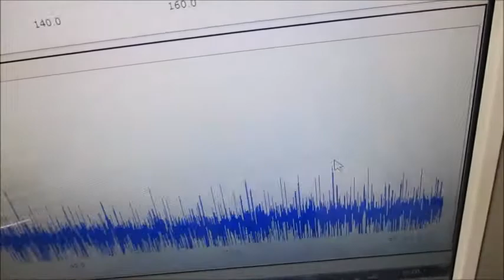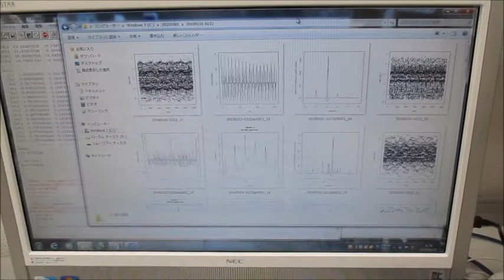超音波の音圧測定解析システム（超音波テスター） Ultrasonic-labo